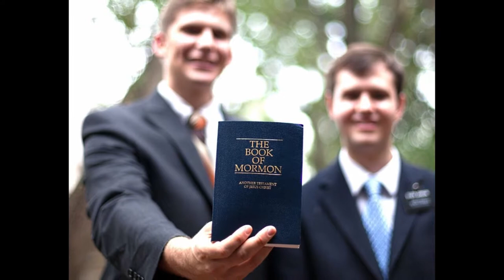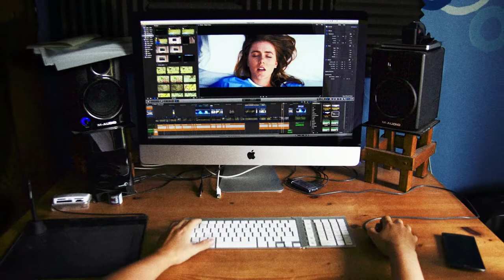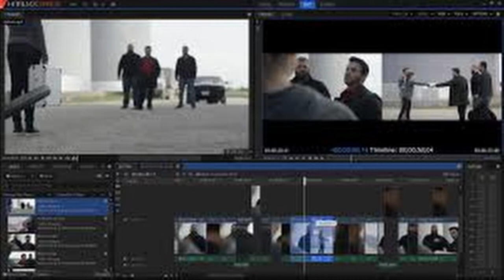Ken Burns montage EverettAnderson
Ken Burns style photo montage